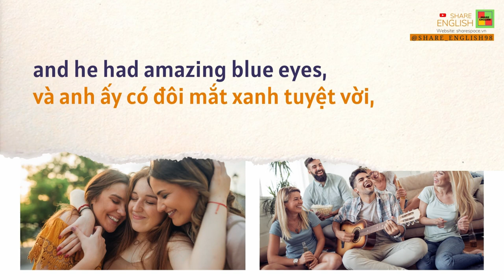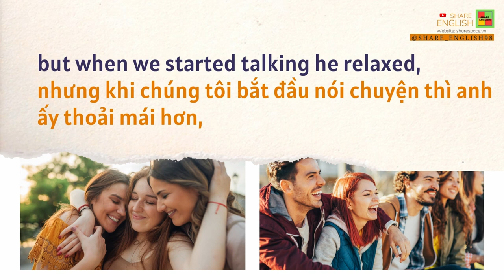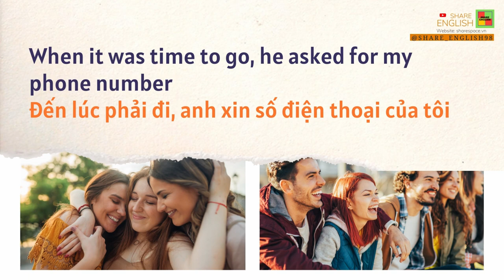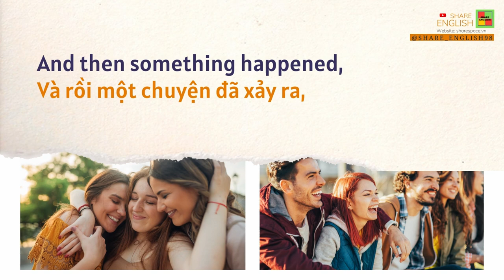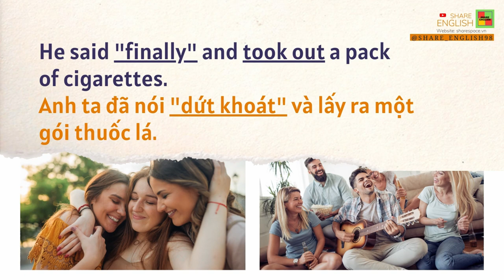Listening and reading - Topic: Friends 1